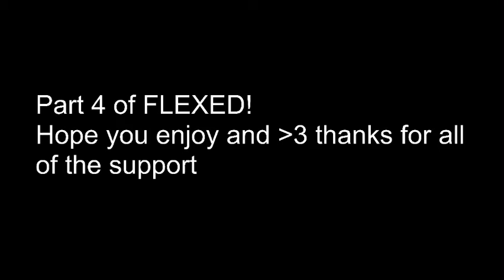FLEXED Episode 4 (Minecraft)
Minecraft (Java Edition) IP: FLEXED.minehut.gg
So recently i've been getting a lot of questions on did i change my name? Well i did. My Minecraft, Discord and YouTube name is now Molent.
Molent seems a lot better than Xersiontic.